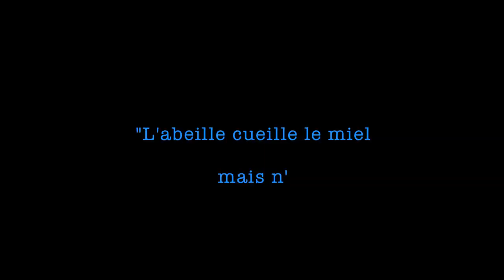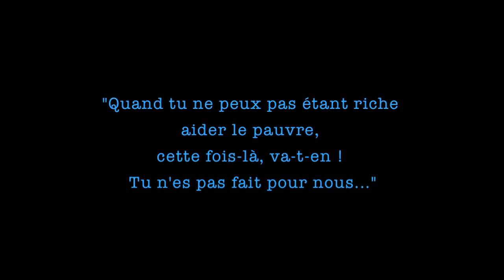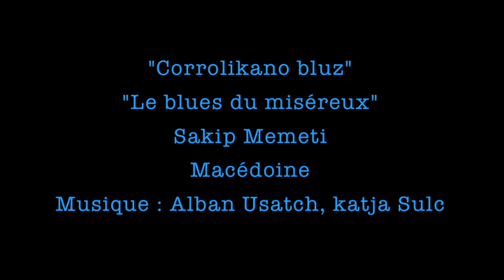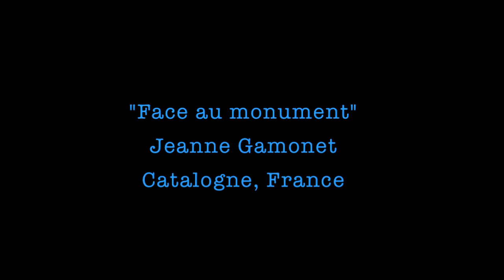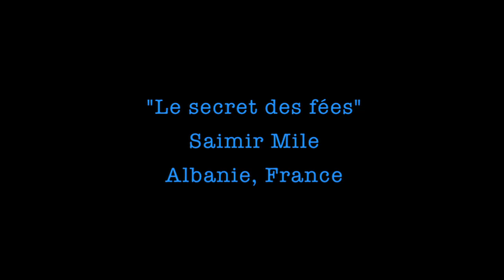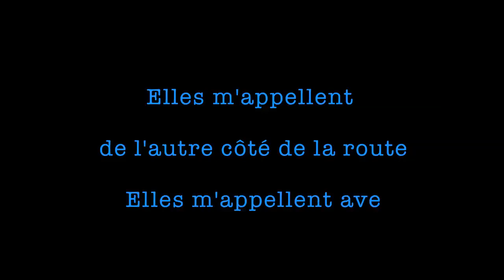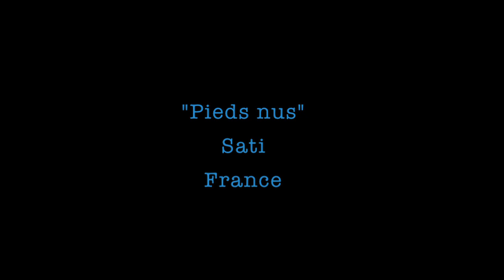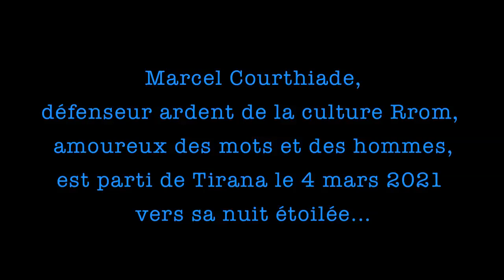Poésie tsigane - Hommage à Marcel Courthiade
Soirée de poésie tsigane à l'Entrepôt le 2 juin 2015,
publiée ici en hommage à Marcel Courthiade (disparu le 4 mars 2021),
afin qu'une partie de son oeuvre continue à vivre.
Professeur en charge de la chaire rromani à l'INALCO, commissaire pour la langue à l'IRU (International romani union) et polyglotte incurable, il a doté le peuple rrom de l'aphabet et d'une langue écrite standardisée. Son oeuvre scientifique en faveur de la culture rrom est immense : histoire, anthropologie, sociologie, linguistique, traduction... Malgré le sérieux de son travail, Marcel possédait en outre un sens d'humour ravageur !
Toutes les poésies lues dans cette soirée sont inédites et ont été traduites par Marcel Courthiade.
Merci Marcel, tu as été et tu restes un BARO ROM !

Tournage et montage Fabienne Issartel
Aneta Ľastik - coach de voix
Avec Katja Šulc, Jaško Ramić, Jean-Philippe Raymond et Liza Japelj Carone

Poèmes de Papusza, Rajko Đurić, Kujtim Paćaku, Jeanne Gamonet, Jovan Nikolić...